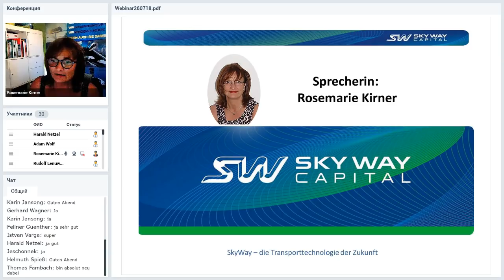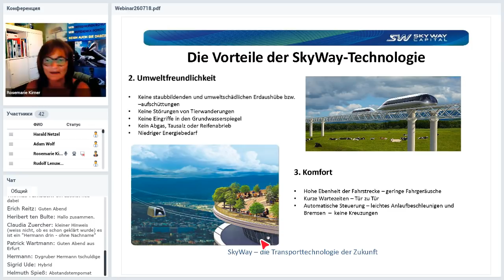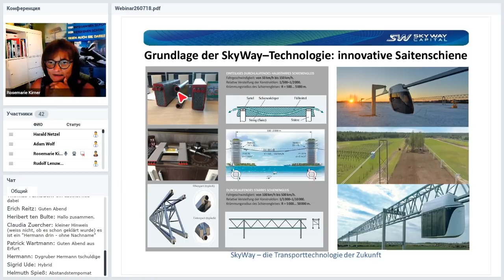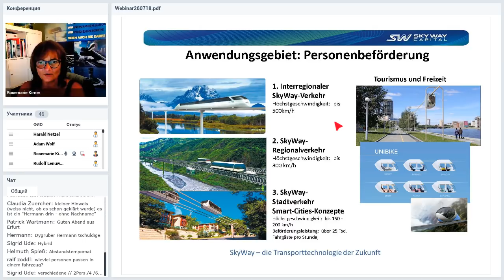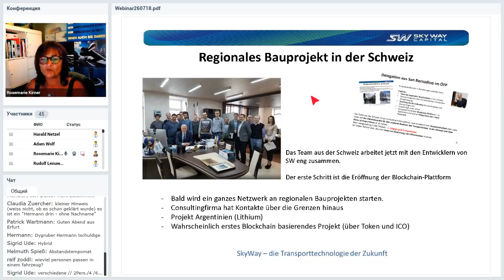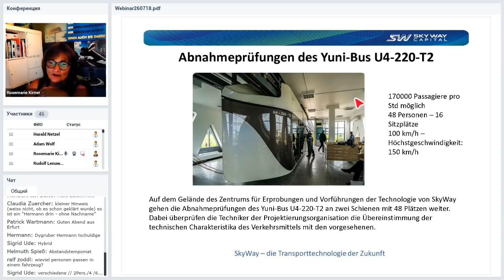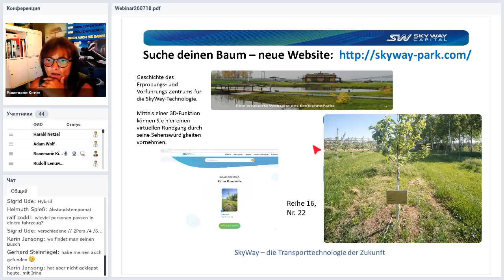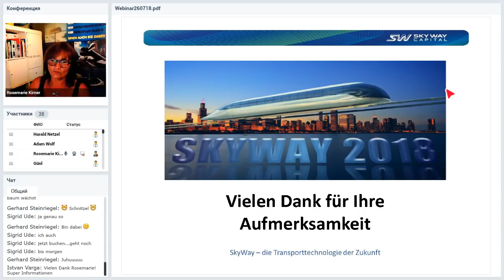Вебинар от 26.07.2018. Deutschland. SkyWay Workshop.